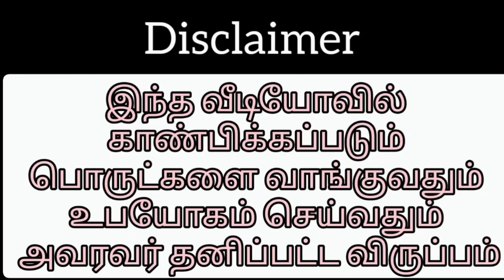Slate Chips , Grooves and Punjabi mitti Packing Video 😍😍😍!!!